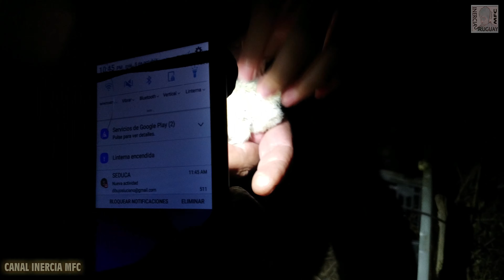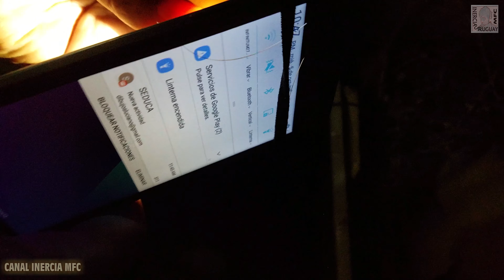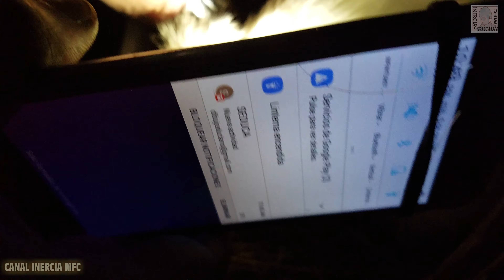Nacieron los Silkies Revisando los huevos por la noche el día 20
Ovoscopia notcurna de los huevos de Silkies hay nacimientos antes del dia 21
Mis otros videos de sedosos:

ASI CRECE UN MACHO SEDOSO O SILKIE

REACCION DE TRES POLLITOS SEDOSOS O SILKIES Y UN PATITO CUANDO SE JUNTAN POR PRIMERA VEZ:

ASI CRECE EN 30 SEGUNDOS UNA SILKIE GALLINA SEDOSA DEL JAPON  LA MAS  BONITA Y BUENA DEL MUNDO:

silkie pet chicken
silkie ponytail
silkies chickens as pets
silkie quasar
silkie quest
silkie rooster
silkies running
silkies rooster or hen
silkie rooster crowing
silkie review
silkie rap
silkie rooster and hen
silkie rooster crow
silkie rap song
silkies vs robins
silkies shorts
silkies song
silkies shorts review
silkies sound
silkie starfire
silkie straight buggin reaction
silkie strawberries
silkie show
silkie serama chickens
silkie showgirl chicken
silky terrier
silkie test
usa silkies
silkie untitled
usmc silkies
silkie vs jan
silkie vs bantam
silkie vs asteroid
silkies with other chickens
silkie whiskey
silky white chicken
white silkies
silkie chickens
silkie wonder
silkie why not
irreverent warriors silkies hike
silkie whisperer
silkie what you want
shake your sillies out